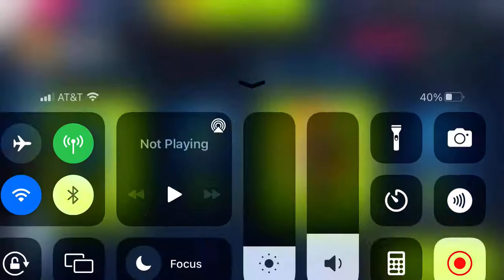Asphalt 9 - Koenigsegg Regera Special Event: Stage 2 | Mercedes-Benz AMG GT S | 00:57.620